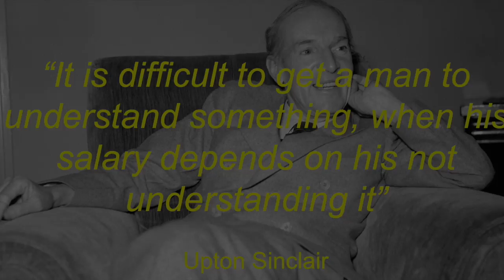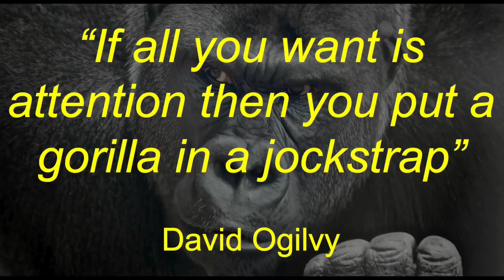APG Noisy Thinking | Why did we stop thinking beyond next week? | Richard Shotton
Why did we stop thinking beyond next week?
18 Oct 2016

Richard Shotton is Head of Insight at ZenithOptimedia and interested in how we apply psychology and behavioural economics to advertising to make it more effective.